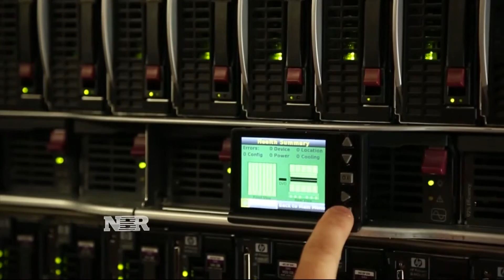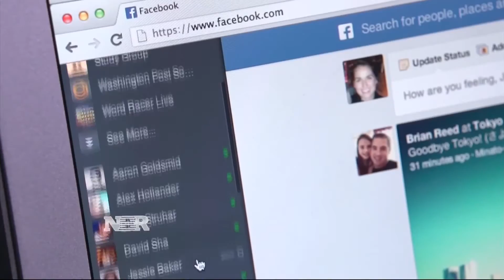Big tech overextended?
The Nasdaq is sitting at an all-time high, but that might just be hiding a big problem in tech.